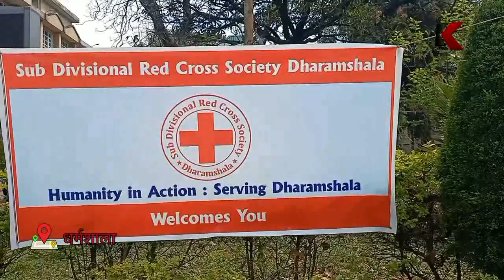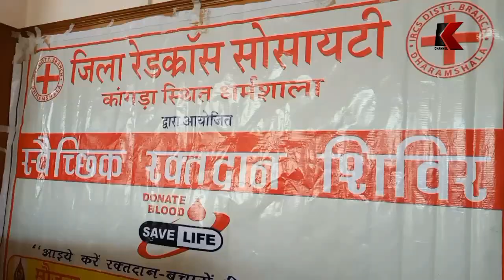धर्मशाला वासियों ने शहीदी दिवस के उपलक्ष पर रक्तदान कर शहीद जवानों को दी श्रद्धांजलि